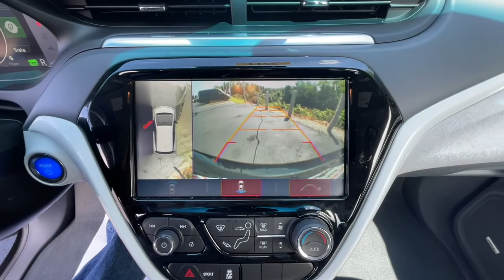2019 Chevrolet Bolt EV Milford, Franklin, Bellingham, Mendon, Hopkinton, MA P3511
Mosaic Black Metallic Used 2019 Chevrolet Bolt EV available in Milford, Massachusetts at Milford Nissan. Servicing the Franklin, Bellingham, Mendon, Hopkinton, MA area.
2019 Chevrolet Bolt EV Premier - Stock#: P3511 - VIN#: 1G1FZ6S02K4102730

Milford Nissan
320 E Main S

Recent Arrival! Driver 2 Confidence Package, Infotainment Package, Preferred Equipment Group 2LZ, 2 USB Charging-Only Ports For Rear Passengers, 6-Speaker Audio System, 6-Way Manual Driver Seat Adjuster, 6-Way Manual Passenger Seat Adjuster, AM/FM radio: SiriusXM, Apple CarPlay/Android Auto, Bose Premium 7-Speaker Audio System, DC Fast Charging, Driver Confidence II Package, Exterior Parking Camera Rear, Following Distance Indicator, Forward Collision Alert, Front Pedestrian Braking, Heated front seats, Heated rear seats, Heated steering wheel, High-Intensity Discharge Headlights, Infotainment Package, IntelliBeam Automatic On/Off High Beam, Knee airbag, Lane Keep Assist w/Lane Departure Warning, Low Speed Forward Automatic Braking, Preferred Equipment Group 2LZ, Wheels: 17 Ultra-Bright Machined Aluminum, Wireless Charging For Devices. CARFAX One-Owner. Clean CARFAX. 2019 Chevrolet Bolt EV Premier Premier Mosaic Black Metallic Electric Drive Unit FWD 1-Speed Automatic 128/110 City/Highway MPGbrbrIncludes 2 years and 20,000 miles worth of complimentary maintenance at Milford Nissan (4 Oil Changes 4 Tires Rotations). All Premium Stock Preowned Vehicles undergo a 100 + Point Inspection by a Certified Nissan Technician and are delivered fully serviced. Gas/Diesel powered vehicles include a fresh oil change! Guaranteed two keys with purchase. Complimentary copy of vehicle Carfax History Report! Extended Warranties are always available, and we can finance everyone!brbrAll Preowned Vehicles at Milford Nissan come with four service visits complimentary on us including Mobil oil changes and tire rotations. All preowned vehicles equipped with factory Sirius XM Radio will receive 3 months full service on us. We are the highest Google rated Nissan Dealership in Massachusetts with over 1,000 customer Google reviews! Milford Nissan is a family owned pet friendly dealership located minutes from both exits 19 and 20 off Interstate 495. Our honest pricing is always lower than market competition! We are a one stop shop with over 60 employees in a 35,000 square feet facility on 5.5 Acres. We have the most experienced Nissan technicians in the business. We can handle all your vehicles needs including a Nissan Certified Collision Center. Don't forget to click the complimentary CarFax Report link on all our listings! 100 pre-owned vehicles in stock! 70 Factory Certified Nissans in Stock! **We make every effort to represent our vehicles as honestly as possible, however we may make an error in our listing. Certified Vehicles are priced including a small rebate ($500-$700) for financing with Nissan's Captive finance company. Cash deals and outside financing will not be able to claim this Nissan captive financing rebate!brbrAwards:br * 2019 IIHS Top Safety Pick with optional front crash prevention